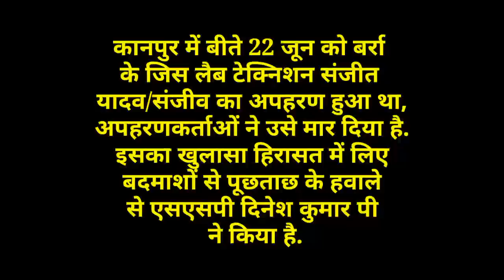Kanpur: Kidnapped youth was murdered, Body disposed off in Pandu river, कानपुर में अपहृत को मार डाला